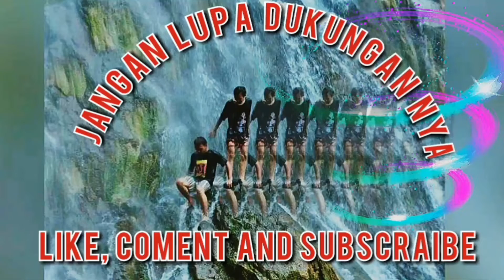PROGRES SANG PEMULA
ini adalah momen singkat tentang progres untuk latihan bola voley Pemula esha ardika di sebuah pedesaan  dengan fasilitas seada nya mohon doa nya mudah mudahan dapat berkembang lebih baik lagi kedepan nya amin